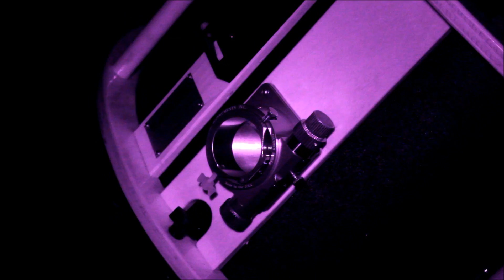Infrared Star Parties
Test of using a Full Spectrum modified Canon T2i (550D) DSLR camera in video mode with a small 12 LED infrared flashlight at nighttime star parties in Cherry Springs, PA and Chiefland, FL.  The Full Spectum camera had both of its original filters removed and replaced with an Astonomik muulti-coated and optically polished clear glass.  It is one way to take video at star parties without using visible light and dark sky adaptation of the observers is preserved.  The Cherry Springs Dark Sky Park video in PA was taken in Summer 2012.The Chiefland, Florida star party video was taken just before the Fall Star Party in November 2012. The video is 17 minutes long.